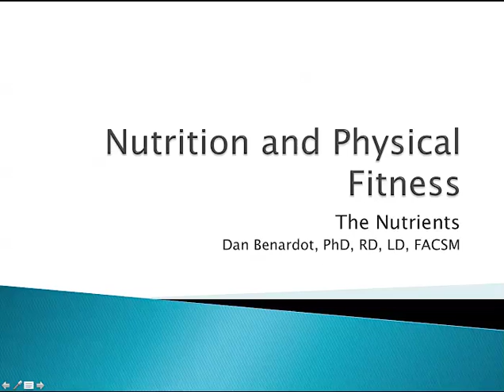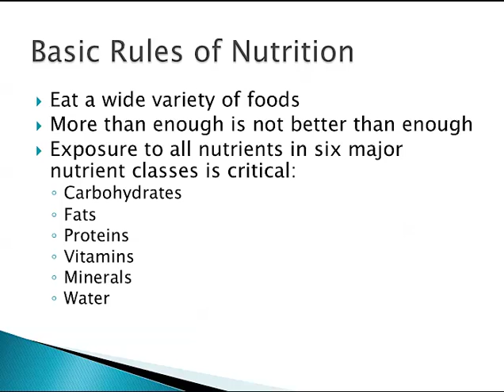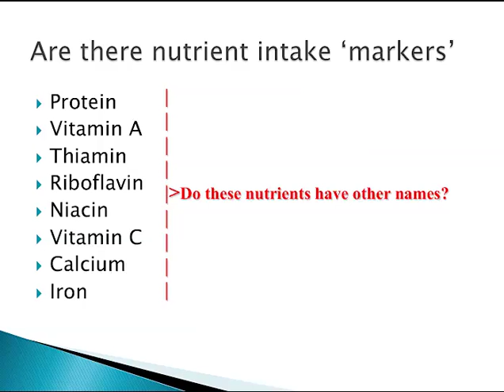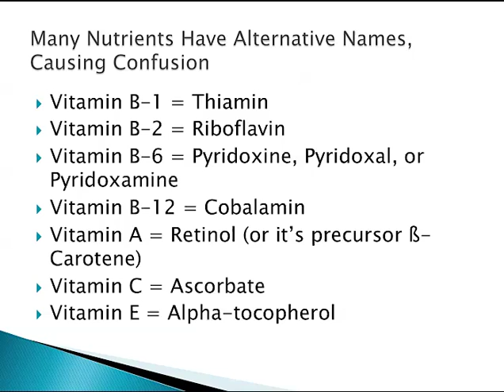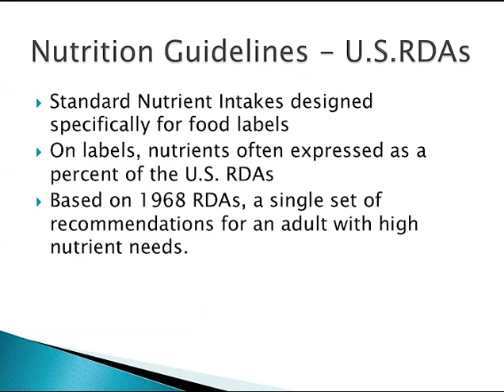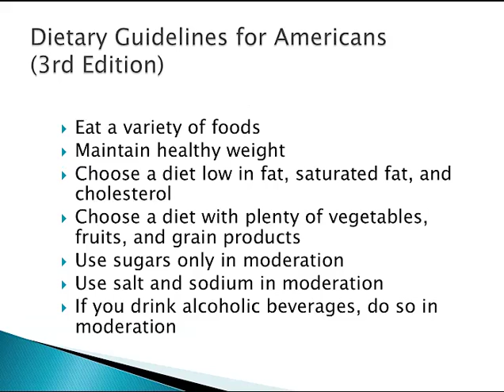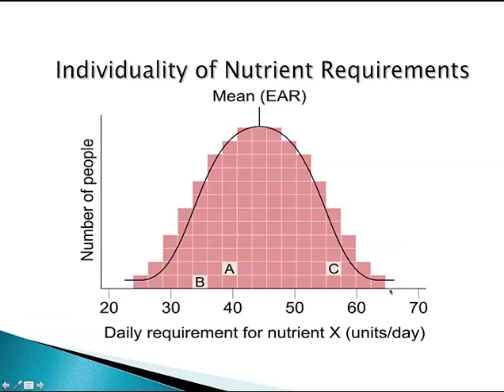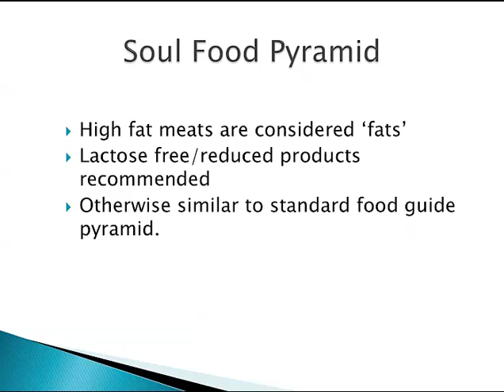The Nutrients-Lecture_Video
The Nutrients Lecture/Video for Nutr 4960-Nutrition and Physical Fitness